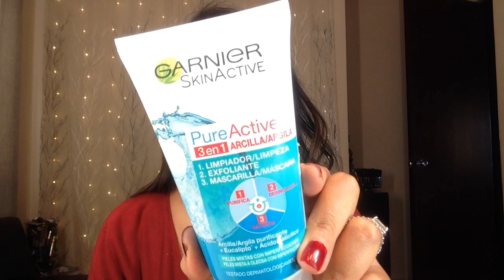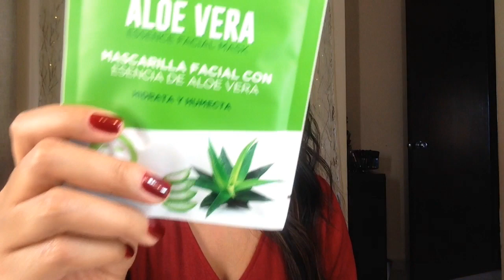Productos esenciales | AND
BIENVENIDAS MUÑECAS!!! Hoy les comparto mis productos esenciales, los básicos que no me pueden faltar y que en ocasiones especiales te pueden ayudar o bien estos te pueden ayudar para prepararte en momentos especiales, así como también ayudarte justo en estos momentos de cambio de clima en donde la piel tiene a resecarse más de lo habitual. Cuáles son tus productos esenciales?

Videos relacionados:
Realmente funcionan los tratamientos de Fermodyl?? | Probando repolarización

👩🏻 Pro Matte de L.A. Girl tono Soft Honey
💄Labial de Beauty Big Bang tono Kathryn
💅 Nail Polish de Kejel Jabibe tono rojo borgoñia
👁 Pestañas postizas de By Apple 3D mod. Sara